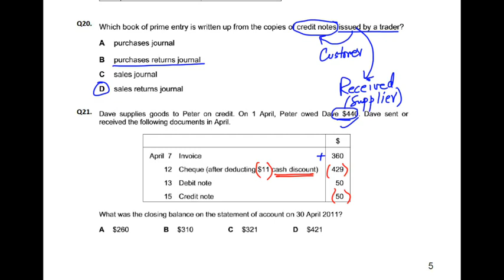Double Entry - MCQ - Q21